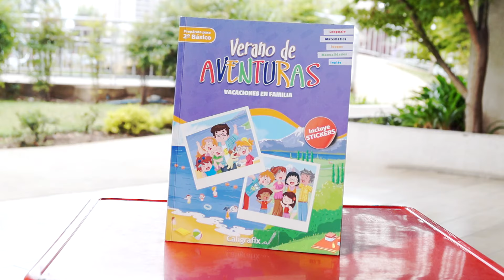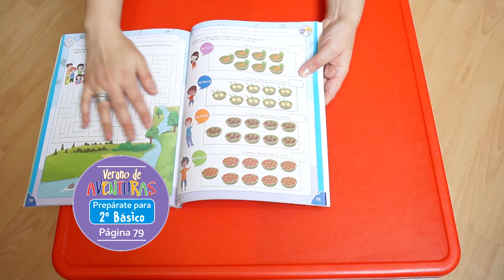Conteo agrupado con actividades del cuaderno Verano de Aventuras Prepárate para Segundo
En el siguiente video te mostramos cómo trabajar con tus niños el conteo por agrupación, utilizando el cuaderno Verano de Aventuras, prepárate para 2º básico.